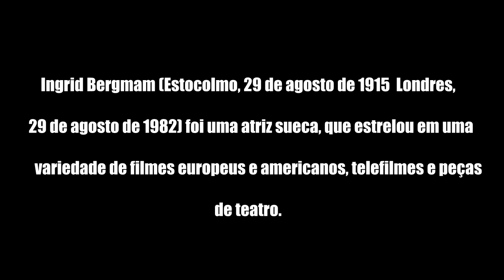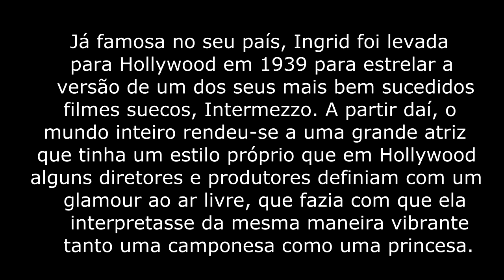INGRID BERGMAN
AS BELAS ATRIZES DA ERA DE OURO DE HOLLYWOOD